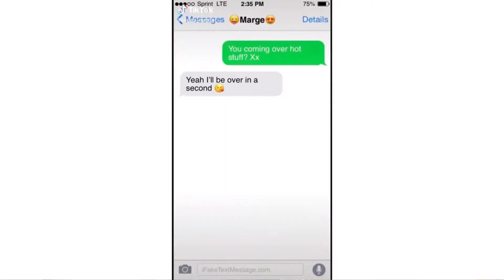THE RETURN OF SOGGY NUGGET!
Hey Alives I'm FiveAlive And Today Is The Return Of Soggy Nugget!